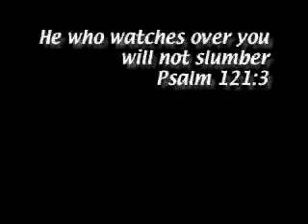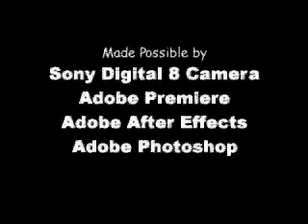eyes_never_close.mov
This is the first video I ever made using editing software. Thanks to Sherri Youngward for letting me make a music video of her song "Eyes Never Close." It's a little rough around the edges in parts, but it was for a University course that was only 2 weeks in length. Maybe for the 20th anniversary, I'll pull a George Lucas and go back to "digitally remaster" it.